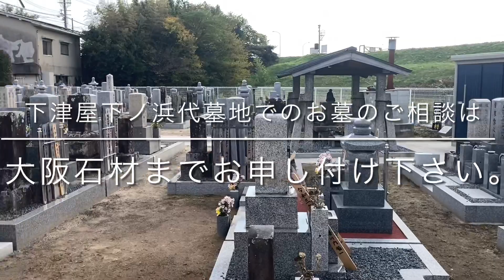下津屋下ノ浜代墓地（京都府久世郡久御山町）のご紹介。久御山町のお墓、霊園紹介。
京都府久世郡久御山町にある下津屋下ノ浜代墓地のご紹介です。

お墓や墓地に関すること、お墓じまい・お墓のお引越し
お墓のリフォーム・追加彫刻・お掃除お参り代行など。
どんなことでもお気軽にご相談下さい。

当店は枚方市の中心に位置しており大阪方面、京都方面
ともにアクセスが良く便利です。
●駐車場完備。
●最寄りバス停「田ノ口」「田ノ口中央」より徒歩1分。

大阪石材工業㈱　枚方店
〒573-1162　大阪府枚方市田口2-9-1
定休日：なし。土日祝日も営業しております。
※年末年始のみ休業いたします。